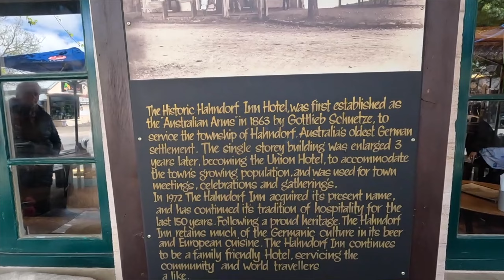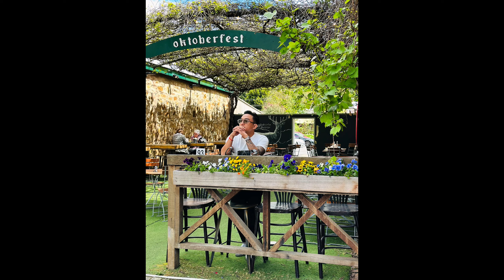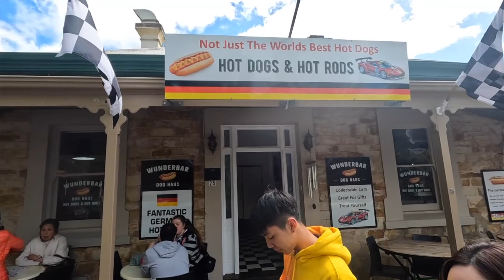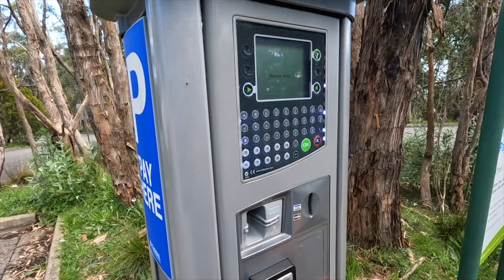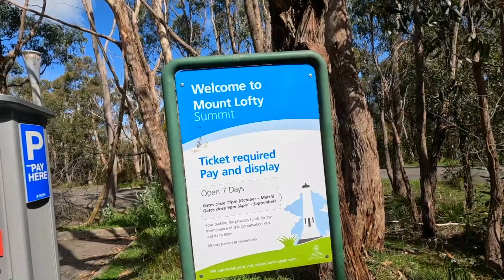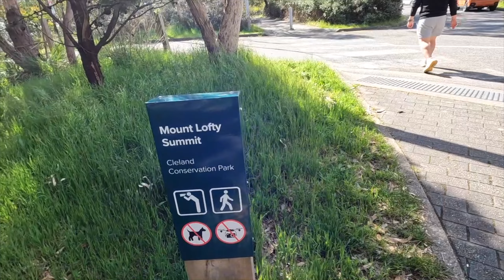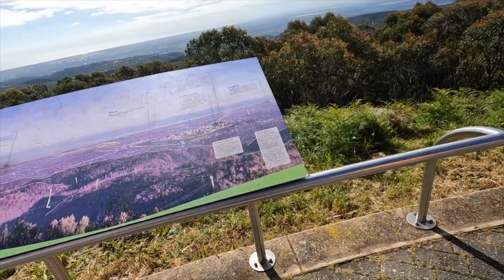[ Tài Đi Chơi ] Vlog12, Cảnh đẹp mê hồn ở Làng Đức Hahndorf, Adelaide...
Video quay với mục đích cá nhân, lưu lại hành trình trải nghiệm riêng của bản thân.
Mong các bạn xem cho vui.